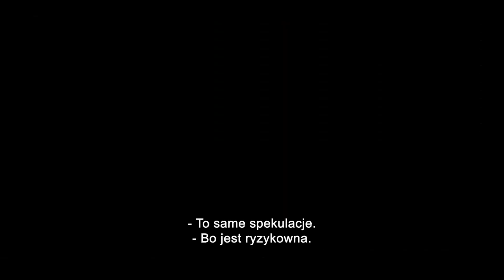Z głową w chmurach, z sercem na ziemi - zwiastun | film na Cineman.pl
Premiera w styczniu 2025! Oglądaj legalnie na platformie Cineman!